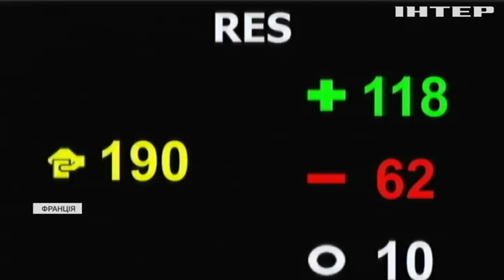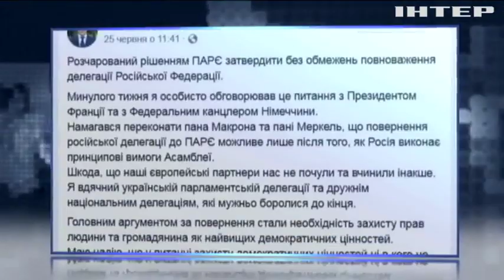Юлія Льовочкіна обговорила підтримку України з президентом ПАРЄ Ліліан Марі Паск'є